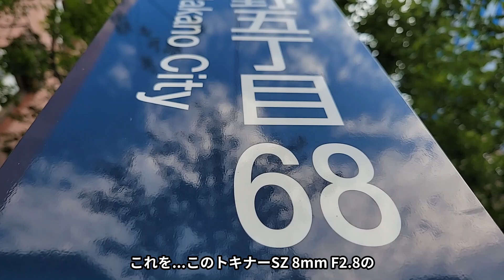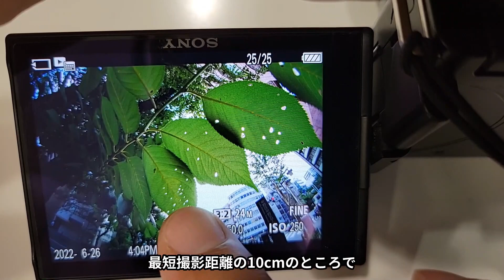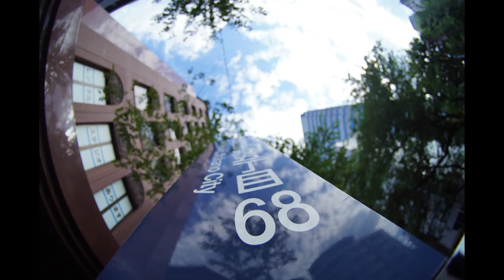【コンパクトな対角魚眼】トキナー SZ 8mm F2.8で撮る！（動画No.1417）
トキナーからミラーレス機にぴったりな小型の「SZ 8mm F2.8」が登場！
中野の近辺で撮りました！